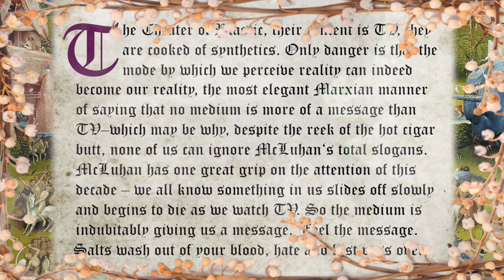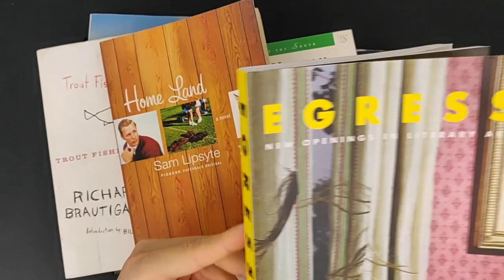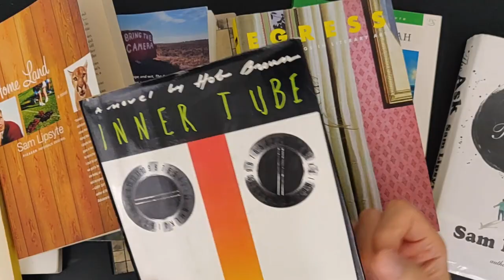Hob Broun - Inner Tube - Book Review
Taking a look at Inner Tube by Hob Broun.